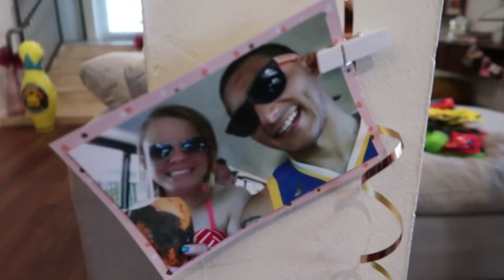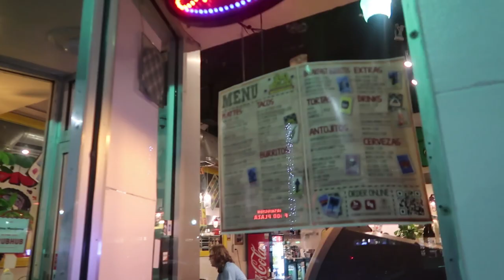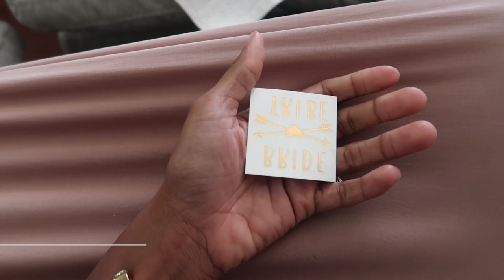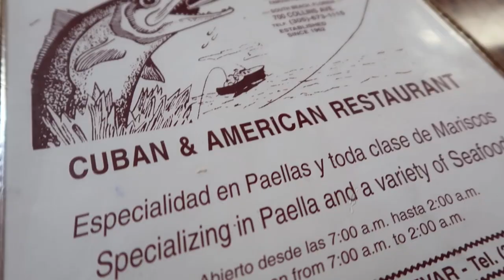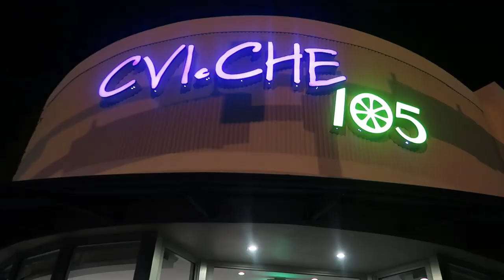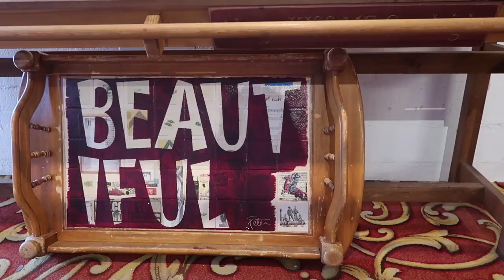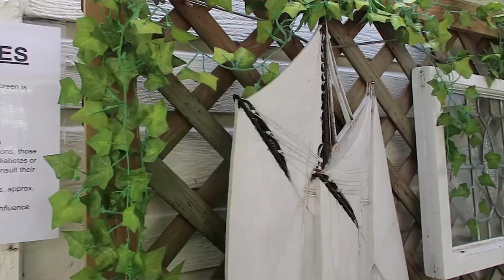Planning a Miami Bachelorette Party - 10 TIPS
Planning a Bachelorette Party in Miami and don’t know where to begin?

After attending best friend’s bachelorette party in Miami this summer; I’ve come back with 10 TIPS to help you plan a KILLER Bachelorette Weekend for all the girls!

These tips are for any lifestyle, any budget and any type of bride!

So grab a snack, a journal and your favorite colored gel pen and let’s get to planning!

P L A C E S   &   A C T I V I T I E S

A B O U T  U S:

Our page is all about a family of 5 juggling full time RV life, homeschooling and
Entrepreneurship as barbershop owners in Central Florida!

CAMPERLIFE

BUSINESS TALK